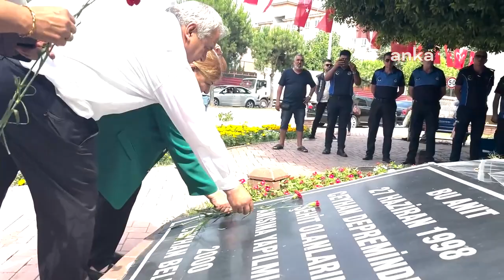Ceyhan Depremi’nin 25. yılı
Ceyhan Belediyesi, 27 Haziran 1998 tarihli Ceyhan Depremi’nin 25. yılı nedeniyle anma toplantısı düzenledi. Ceyhan Belediye Başkanı Hülya Erdem, “Ceyhan ilçesinin acilen bir konteyner kente ihtiyacı var. Çünkü son depremlerde büyük oranda olumsuz etkilendik. İlçemizde artçı sarsıntılar korku salmaya devam ediyor. Daha büyük acılar yaşanmaması için devletin acilen ilçemizde depreme karşı karargah kurması gerekiyor” dedi.

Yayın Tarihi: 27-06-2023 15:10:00